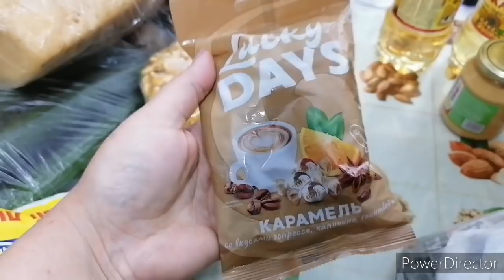Моя помощница ,погода ужас,покупки,заказы,киса в коробке.